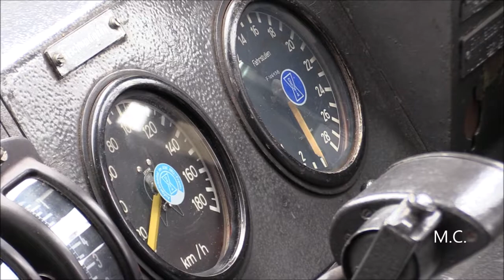Neuer Kanaltrailer (Pyrotechnik-Eisenbahn und Winter/Weihnacht)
Aktueller Trailer über meine drei Hauptthemen. Hierzu werden immer wieder neue Videos veröffentlicht.